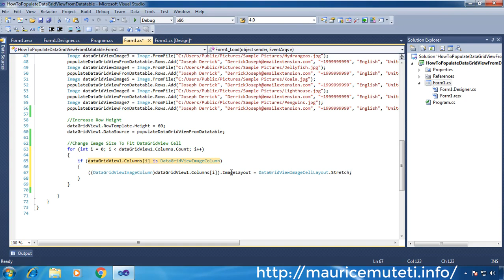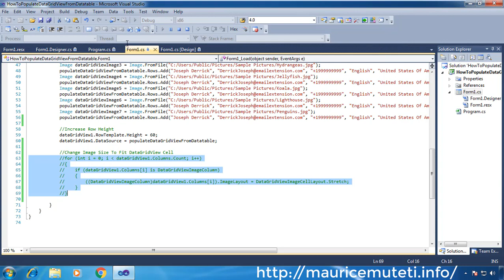How To Display Full Image In Datagridview Cell In C#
This Tutorial Shows How To Display Full Image In Datagridview Cell In C#